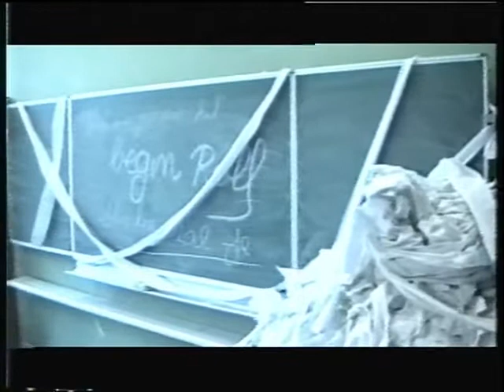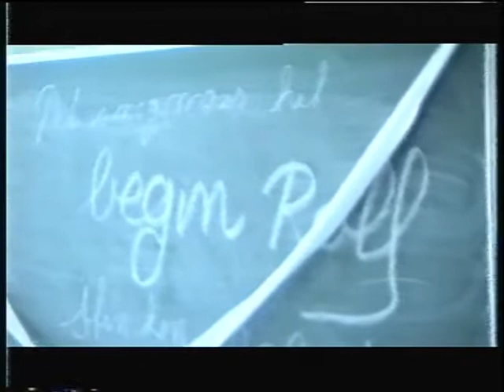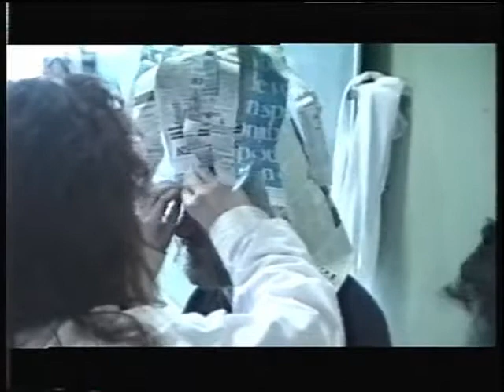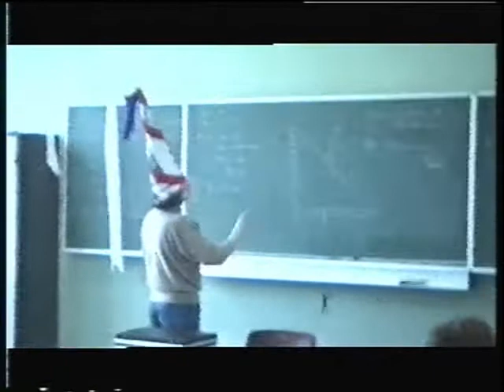Tinbergen College Den Haag Examenstunt 1989 deel 2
Tinbergen College locatie Laagveen Examenstunt 22 maart 1989 deel 2